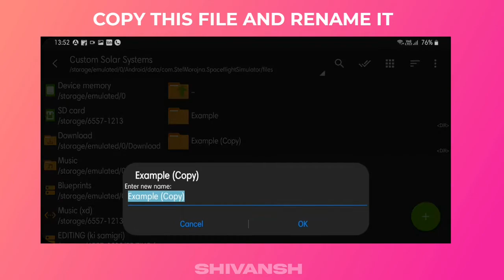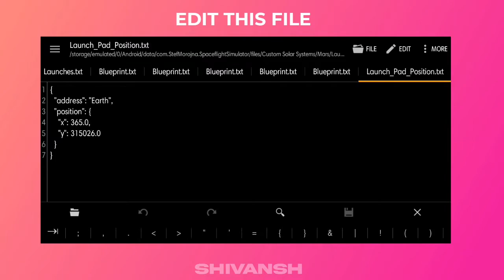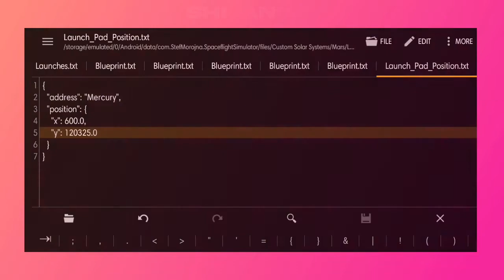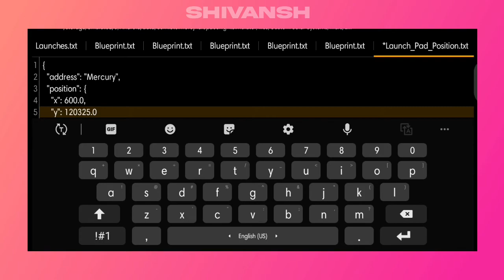How To Move Launchpad Position To Other Planets In SFS • 500 Subs Special •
How To Move Launchpad Position To Other Planets In SFS !

Please Don't Ask For Editing Tutorial !!